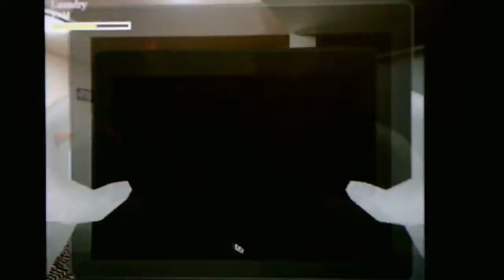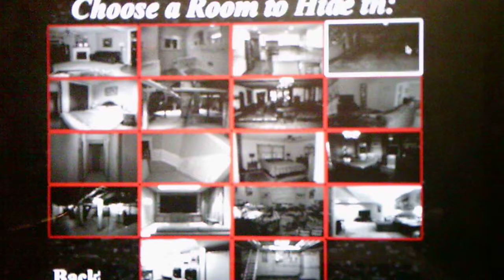Those Nights At Wario's 3 Infinite Cycle Custom Night Mode Part 8 Continued In The Laundry Room